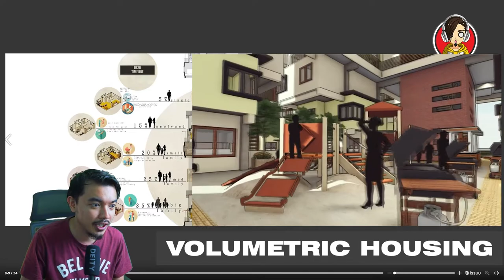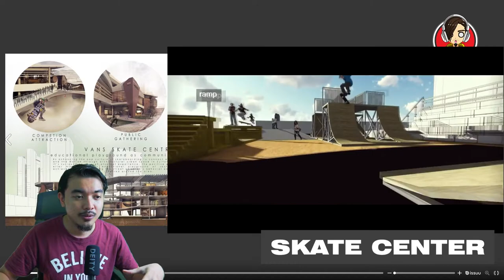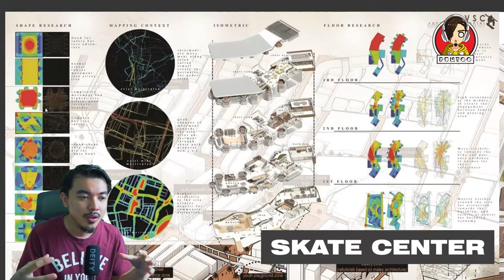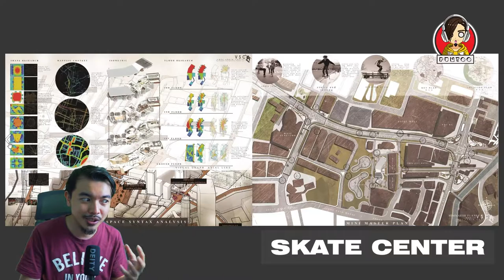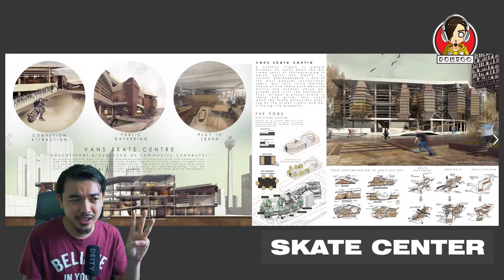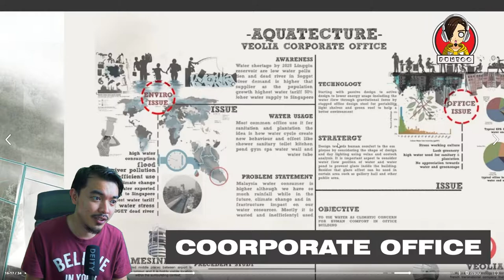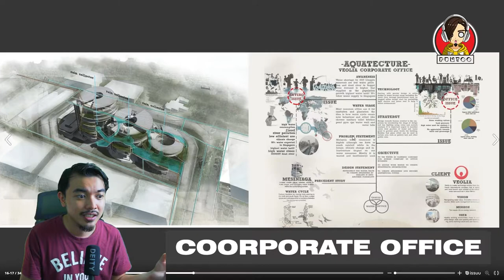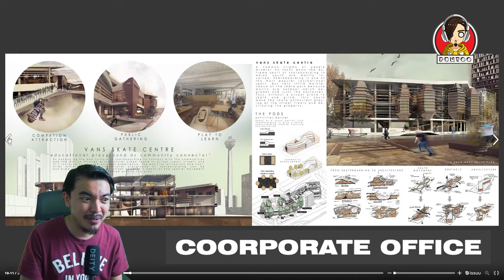Cara terbaik handle project Master of Architecture part 2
Design semasa master of architecture part 2 skudai johor
1st semester :

3. Tivo Stream belum masuk shopee

TVBOX KAYANGAN : Mengikut Benchmark
1. Nvidia Shield TV (official)
2. Amazon Fire Cube TV (official)